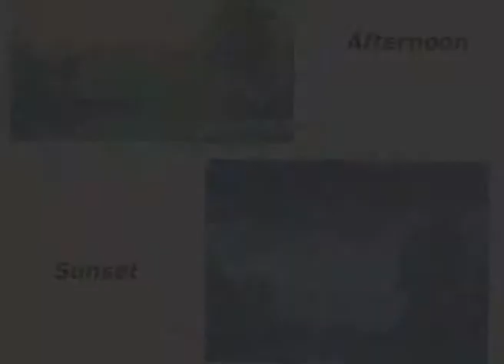Diploma in Animation - Titoy - Li Sisi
A journey of pine seed